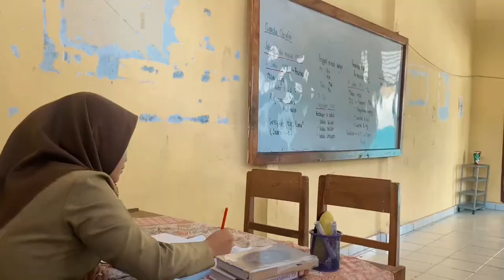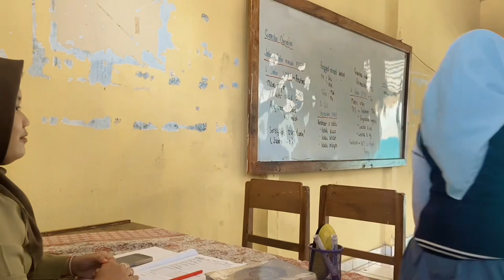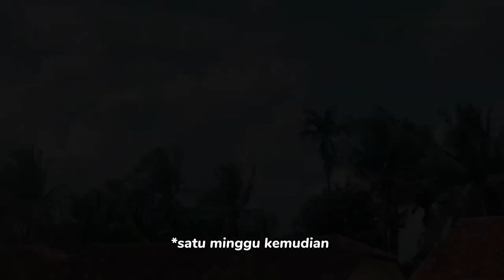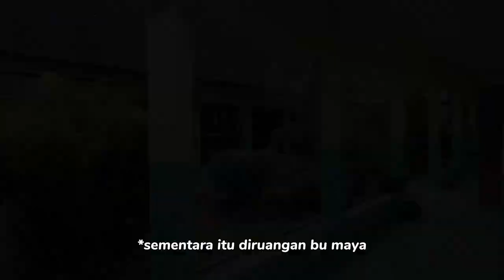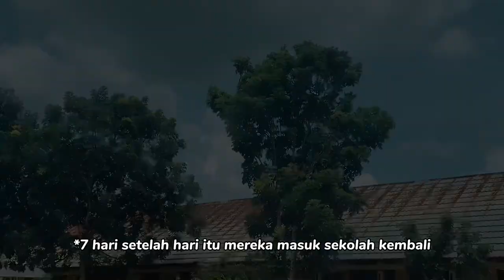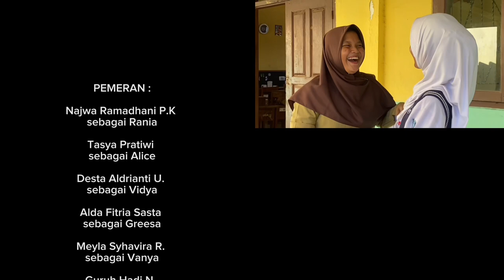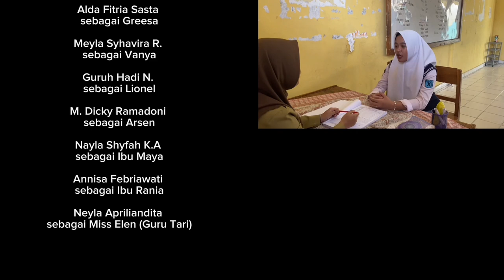TRUE TALENT - Short Movie XI IPA 3, SMANSTAR